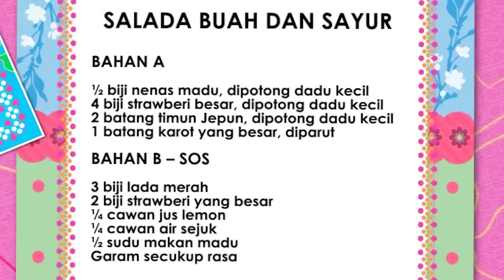Salada Buah Dan Sayur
Vegetables and Fruits Salad

INGREDIENTS A

1/2 sweet pineapple, cut into small cubes
4 big strawberries cut into small cubes
2 Japanese cucumbers, cut into small cubes
1 big carrot, grated.

INGREDIENTS B - SAUCE

3 fresh red chilies
2 big strawberries
1/4 cup lemon juice
1/4 cup cold water
1/2 teaspoon of honey

TO MAKE SAUCE B

Grind red chillies with 1 strawberry: Pour sauce into sauce bowl. Take remaining strawberries and grind coarsely, mix with other ingredients that have been grounded, and the remaining ingredients from B. Mix well. Taste.

TO SERVE SALAD

Mix all ingredients and pour the sauce over. Delicious When served as an appetizer or a side dish.